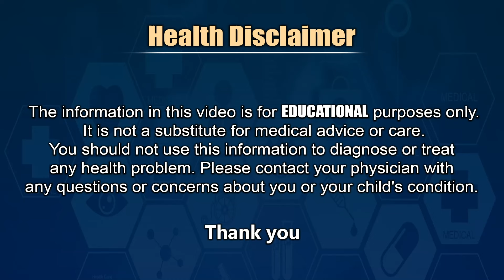తల్లిపాలు తర్వాత పిల్లలకు ఏ పాలు మంచిది ? Which is The Best Milk For Babies || Dr Ravi Shankar | THF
Pediatrician And Neonatologist Dr Ravi Shankar About Best Milk For Babies After Mother Milk
తల్లిపాలు తర్వాత పిల్లలకు ఏ పాలు మంచిది ? - Which is The Best Milk For Babies | Dr Ravi Shankar | About Newborn Baby Care ||  THF ( Telugu Health Focus )
Dr Ravi Shankar Best Pediatrician and Neonatologist
From Sowmya Children Hospital
Dr Ravi Shankar Baby Health Care Tips in Telugu.